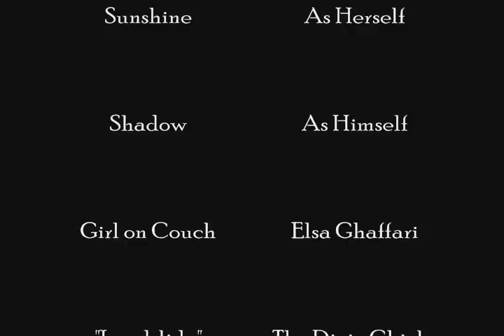Sunshine Memories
My female bouvier des flanders. She is six years old.